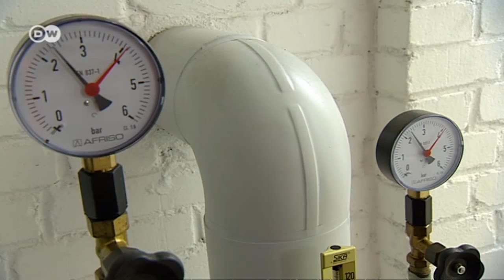Your own personal power plant | Business Brief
The German government has made a pledge to phase out nuclear power in a massive undertaking. Combined heat and power plants use heat engines to simultaneously generate electricity and warmth. A municipal housing association in Berlin has installed several units in the basements of its apartment buildings.